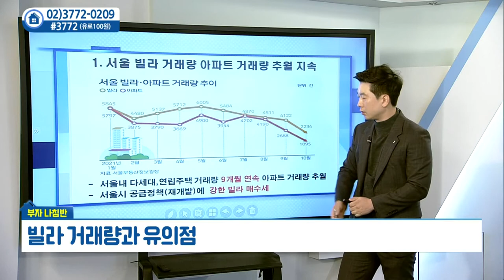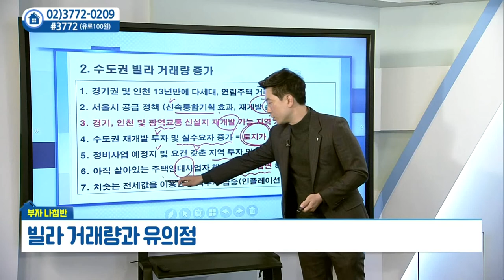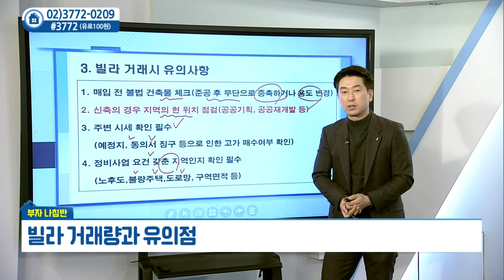빌라 거래량과 유의점_김대진의 부자나침반 (20211109)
빌라 거래량과 유의점